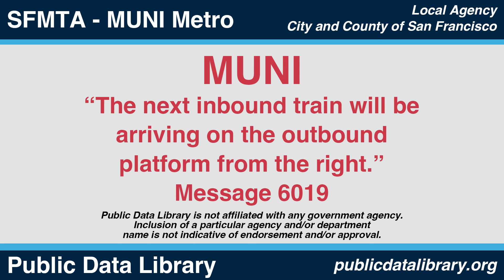SFMTA Muni Metro - The next inbound train will be arriving on the outbound platform ... right - 6019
SFMTA Muni Metro - The next inbound train will be arriving on the outbound platform from the right. Message 6019